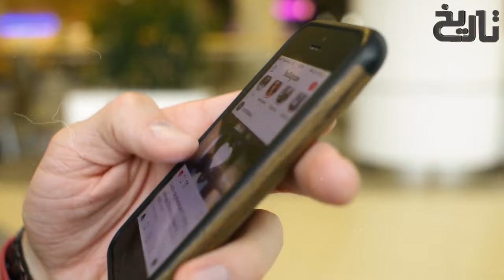Umar Ibn Al Khattab Ep25 | Battle of Al Qadisiyyah Day 2& 3 | H.Saad's horse & Bravery of Abu Mihjan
Abū Miḥjan ʿAbd Allāh ibn Ḥabīb (Arabic: أبو محجن الثقفي) called al-Thaqafīwas an Arab poet of the Jāhiliyya and theearly Islamic period.A member of the Banū Thaqīf tribe, Abū Miḥjan was a mukhaḍram (non-Muslim) who took part in the defence of al-Ṭāʾif against Muḥammad in year 8 AH (630 AD). There he was wounded by an arrow fired by ʿAbd Allāh ibn Abū Bakr. In year 9 AH (631/2 AD), however, he converted to Islam and afterwards joined the Muslim conquest of Persia. He may have fought at the Battle of Vologesias in 633, but Muḥammad's second successor, Caliph ʿUmar, ordered him into exile to a place called Ḥaḍawḍa. He escaped his escort, but was then imprisoned by Ṣaʿd ibn Abī Waqqāṣ for drunkenness. Ṣaʿd's wife obtained his temporary release so that he could fight at the Battle of al-Qādisiyya in November 636. His conduct in battle secured his full pardon from Ṣaʿd.

DAY 2
On 17 November, like the previous day, Sa'd decided to start the day with the Mubarizuns to inflict maximum morale damage on the Persians. At noon, while these duels were still going on, reinforcements from Syria arrived for the Muslim army. First, an advance guard under Al-Qaqa ibn Amr al-Tamimi arrived, followed by the main army under its commander Hashim ibn Utbah, nephew of Sa'd. Qa’qa divided his advance guard into several small groups and instructed them to reach the battlefield one after the other, giving the impression that a very large contingent of reinforcements had arrived. This strategy had a very demoralizing effect on the Persian army. On this day, Qa’qa is said to have killed the Persian general Bahman, who had earlier commanded the Sassanid army at the Battle of Bridge. As there were no elephants in the Sassanid fighting force that day, Sa'd sought to exploit this opportunity to gain any breakthrough if possible, so he ordered a general attack. All four Muslim corps surged forward, but the Sassanids stood firm and repulsed repeated attacks. During these charges, Qa’qa resorted to the ingenious device of camouflaging camels to look like strange monsters. These monsters moved to the Sassanid front; seeing them, the Sassanid horses turned and bolted. The disorganization of the Sassanid cavalry left their left center infantry vulnerable. Sa'd ordered the Muslims to intensify the attack. Qa’qa ibn Amr, now acting as the field commander of the Muslim army, planned to kill Rostam and led a group of Mubarizuns, from his Syrian contingent who were also veterans of the Battle of Yarmouk, through the Sassanids' right centre towards Rostam's headquarters. Rostam once again personally led a counterattack against the Muslims, but no breakthrough could be achieved. At dusk, the two armies pulled back to their camps.

DAY 3
On 18 November, Rostam wanted a quick victory, before more Muslim reinforcements could arrive. The Elephant corps was once again in front of the Sassanid army, giving him the advantage. Pressing this advantage, Rostam ordered a general attack along the Muslim front, using his entire force. All four Sassanid corps moved forward and struck the Muslims on their front. The Persian attack began with the customary volley of arrows and projectiles. The Muslims sustained heavy losses before their archers retaliated. The Persian elephant corps once again led the charge, supported by their infantry and cavalry.y.

Sa'd determined that there was only one way to win the battle; to destroy the Sassanid elephant corps that was causing great havoc among the Muslim ranks. He issued orders that the elephants should be overpowered by blinding them and severing their trunks. After a long struggle, the Muslims finally succeeded in mutilating the elephants sufficiently to be driven off. The frightened elephant corps rushed through the Sassanid ranks and made for the river. By noon no elephants were left on the battlefield. The flight of the elephants caused considerable confusion in the Sassanid ranks. To exploit this situation even further, Sa'd ordered a general attack, and the two armies clashed once again. Despite the Muslims' repeated charges, the Sassanids held their ground. In the absence of the Persian elephants, the Muslims once again brought up camels camouflaged as monsters. The trick did not work this time, and the Persian horses stood their ground.

The third day of the battle was the hardest for both armies. There were heavy casualties on both sides, and the battlefield was strewn with the dead bodies of fallen warriors. Despite the fatigue after three days of battle, the armies continued the fight, which raged through the night and ended at dawn. It became a battle of stamina, with both sides on the verge of breaking. Sa'd's strategy was to wear down the Persians and snatch victory from them. In the Muslim chronicles, the third day of the battle is known as Yaum-ul-Amas and the night as Lailat-ul-Harir, meaning the "Night of Rumbling Noises"